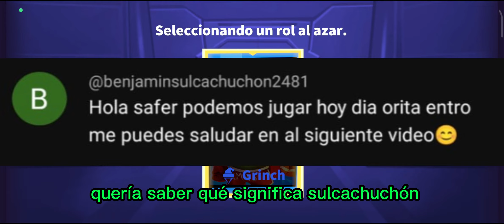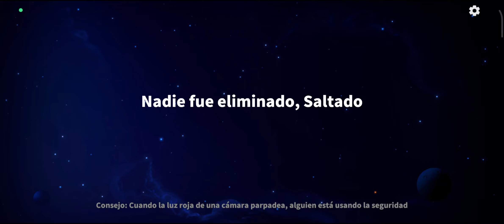GRINCH, CAZADOR, CONFIDENTE en SUPER SUS!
Una combinación letal en esta partida, Grinch, Confidente, Cazador!

Si quieres saber como eliminamos a los impostores no te pierdas este vídeo super interesante!

Recuerda como siempre dejar tu LIKE, COMENTAR y por supuesto INSCRIBITE en el canal, ayunden a que esta nave espacial llegue al espacio!